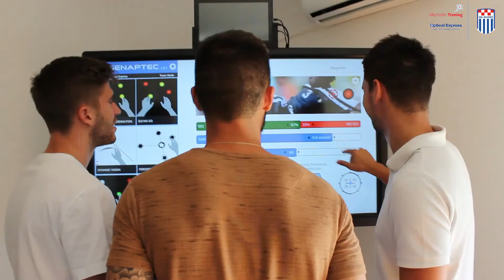Optical Express i NK Rudeš: Novi korak u razvitku igrača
U NK Rudešu ulažemo puno truda i vremena u razvitak naših igrača na svim poljima. S visokom tehnologijom Optical Expressa testirali smo i izmjerili mnoge aspekte koje će diferencirati njihovu igru na terenu.